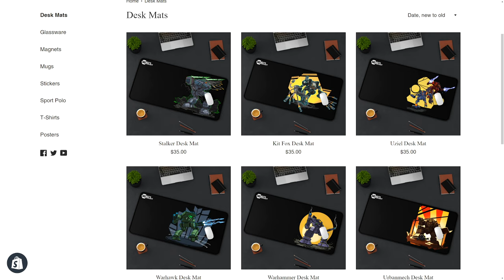Goodbye Incursion gamemode - Mechwarrior Online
This first match was an interesting one, but again so I'm so glad Incursion game mode is gone in Mechwarrior Online!